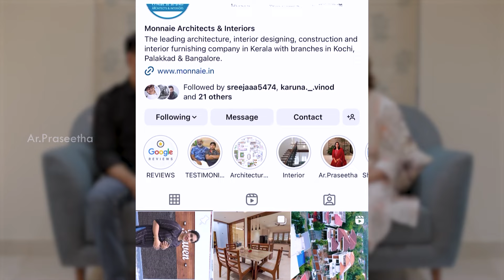Dream Home | ആരും കൊതിക്കുന്ന സ്വപ്ന വീട് | Modern Home | Kerala Style Home | Home Tour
Modern Contemporary Home | Home Tour | Palakkad | Drea Home | Architecture | Exterior & Interior

This channel will help you to understand all such information in detail and in a simple manner, what must be done, do's and don'ts while building a house and we present our completed houses and interior works to you through this channel.

Learn DO's and DON'Ts with AR Praseetha